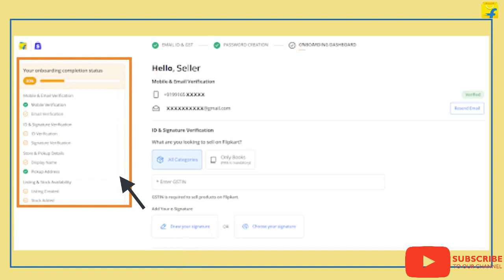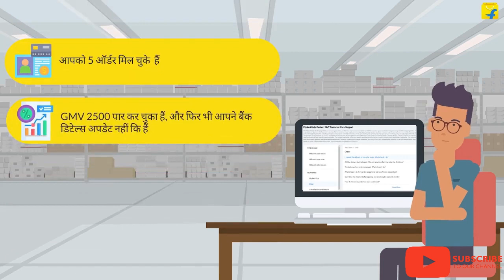How to convert Flipkart account INACTIVE TO ACTIVE within 5 Mints Full information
Hello frnds how to activate your Flipkart seller account. see full video

Boult Audio in-Ear Earphones with Fast Charging=
Noise Sense Bluetooth Wireless Neckband Earphones=
Sony DSC W830 Cyber-Shot 20.1=

KVRV FASHION